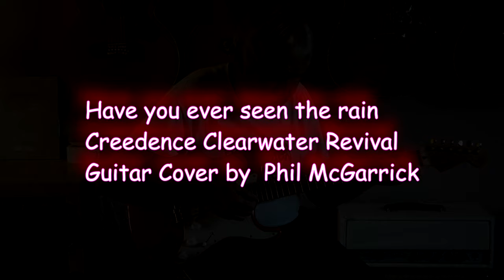Have you ever seen the rain. Creedence Clearwater Revival cover by Phil McGarrick. FREE BT & TABS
Creedence Clearwater Revival , also referred to as Creedence and CCR, was an American rock band which recorded and performed from 1968 to 1972.
The band initially consisted of lead vocalist, lead guitarist, and primary songwriter John Fogerty; his brother, rhythm guitarist Tom Fogerty; bassist Stu Cook; and drummer Doug Clifford.
"Have You Ever Seen the Rain?" is a song written by John Fogerty and released as a single in 1971 from the album Pendulum (1970)  The song charted highest in Canada, reaching number 1 on the RPM 100 national singles chart in March 1971. In the U.S., in the same year it peaked at number 8 on the Billboard Hot 100 singles chart.
My Guitar cover was a request for Alex Cisneros in Texas (Hope you like it Alex)
It’s based on The Live full Orchestral version that John Fogerty performed at the Night of the Proms Belgium/Netherlands in 2010.

My son Andrew put the BT together using some of the atmosphere from that live concert.
(I haven’t really got an audience clapping in my living room Lol) !

Played on my Alan Brason custom Stratocaster with Kinman FV-HMS pickups on bridge position through an Alesis Quadraverb Q2 with EFTP (Echoes from the past) Patch 1-68 (Classic Twang)
Sound recorded in Cubase SX 6 and edited with the three 4K Video takes in Sony Vegas pro 14.

Lyrics
I know
It's been comin' for some time
I know
Shinin' down like water
I know
Been that way for all my time
Till forever, on it goes
Through the circle, fast and slow
I know
It can't stop, I wonder
Yeah!